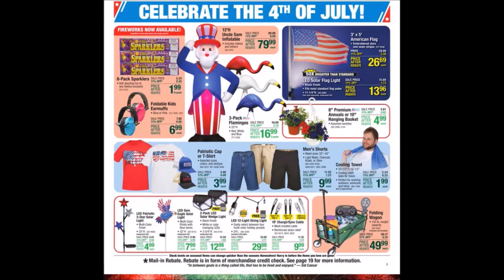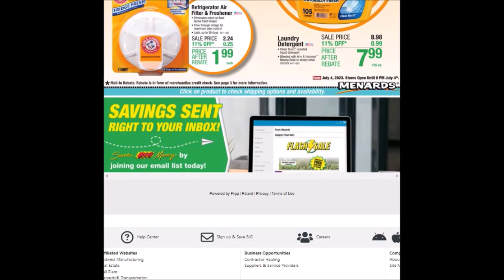Menards 11% OFF Everything! Sales Ad Flyer 06.22.2023-07.04.2023-Week 19